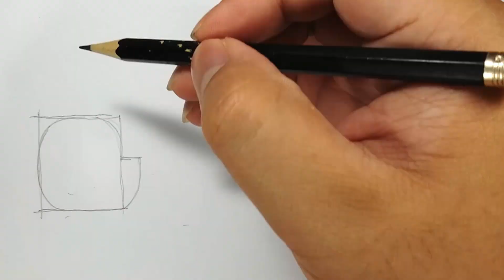สอนวาดไก่แบบง่ายๆ How to draw Chicken l GIANT SMILE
หลังจากที่หายไปนาน วันนี้วันเรามาวาดน้องไก่กันนะครับบบบ